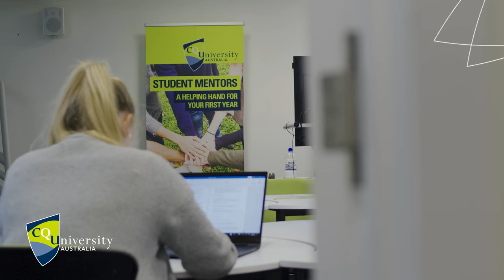Studying Law - Testimonial from Student Taylor Reedy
CQU Student Taylor Reedy talks about her experiences studying a Bachelor of Laws online.